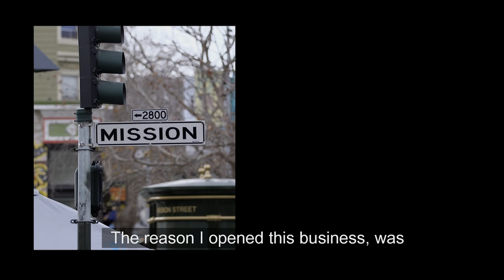Shop & Dine in the 49: Diju Jewelry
~2017 Northern California Emmy® Award winner for Outstanding Achievement in Lifestyle-Feature/Segment- Spanish~

San Francisco has launched a citywide campaign to raise the visibility and importance of buying local called Shop + Dine in the 49.
In collaboration with Shop Small and San Francisco’s Buy Local campaign, Shop + Dine in the 49 promotes local businesses and challenges residents to do their shopping and dining within the 49 square miles of San Francisco.
By shopping, eating, drinking, playing, and utilizing local services within our neighborhoods, we help San Francisco’s corridors and local businesses to remain unique, successful, and
vibrant.

Now, where do you Shop + Dine in the 49? For more information on the City’s buy local campaign please visit shopdine49.com.